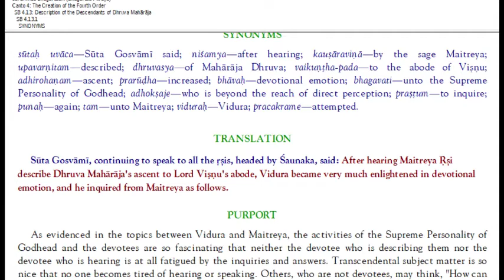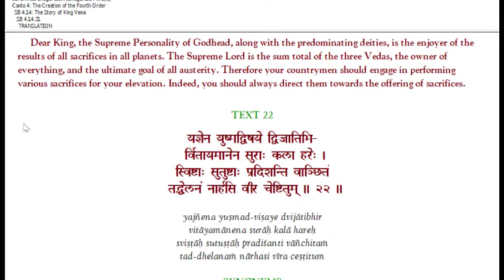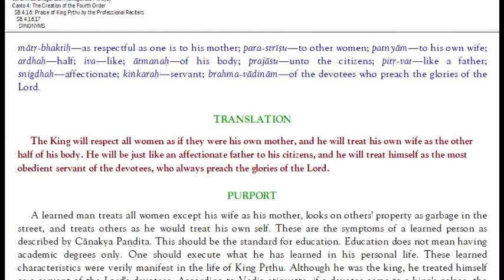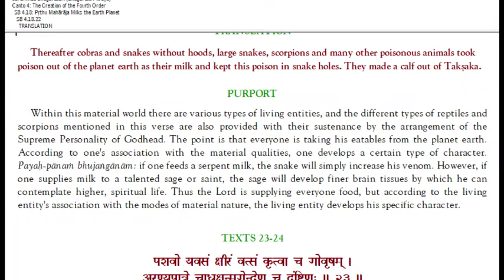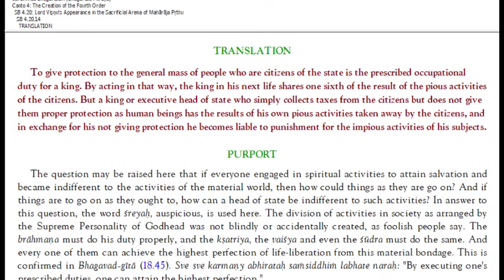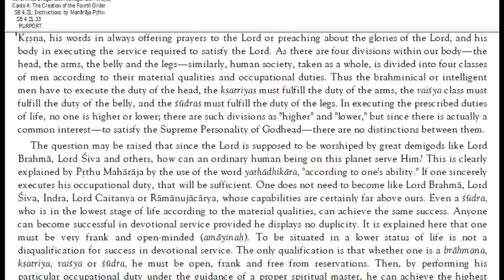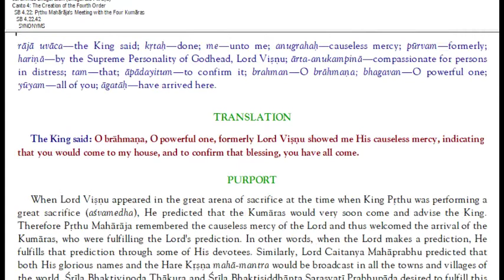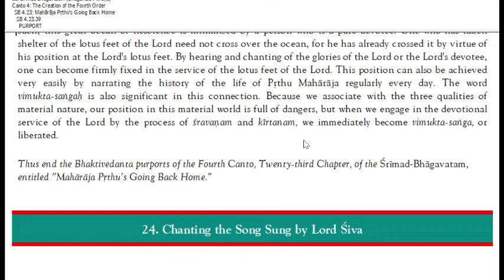Srimad-Bhagavatam Canto 4 The Story of Prithu Maharaja to counteract all inauspicous situations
"In other words, hearing of the narrations of Pṛthu Mahārāja is so auspicious that it drives away all bad luck."
"By hearing the narration of Pṛthu Mahārāja, one can become great, increase his duration of life, gain promotion to the heavenly planets and counteract the contaminations of this age of Kali. In addition, one can promote the causes of religion, economic development, sense gratification and liberation. Therefore from all sides it is advisable for a materialistic person who is interested in such things to read and hear the narrations of the life and character of Pṛthu Mahārāja."